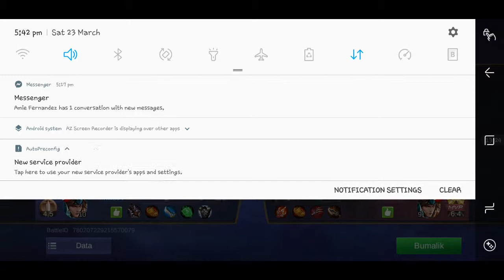Hanabi/Layla/Miya/Zilong/Audora, Full build skills heroes v.s. ALUCARD 5v5 inside the enemies maze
Alucard best build on 2019 kill 29,death3,assist 4,this build  will show how ALUCARD get savage by killing enemy inside the turref of enemy killing 5 heroes and attack by 6 alone is very hard to survive.